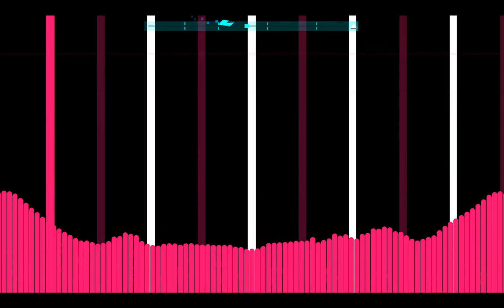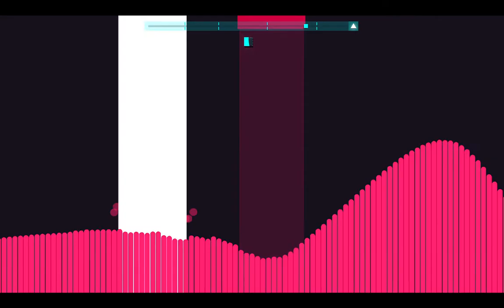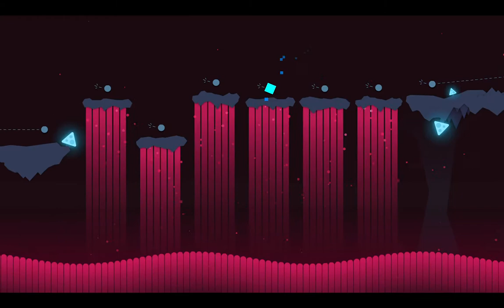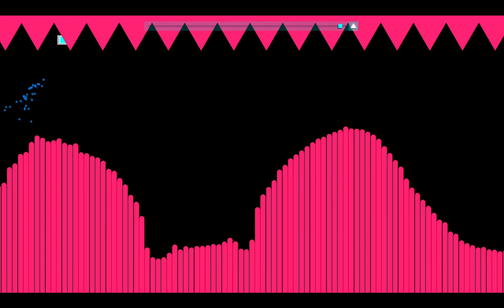WE'LL SAVE YOU TREE! 1/3 Triangles Collected. Just Shapes & Beats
We Gotta Save this Tree.